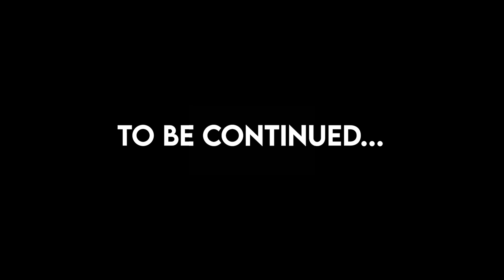KADACRAFT IV EP. 07 - NAISCAM AKO NI SLYTHEMINER! OH NO! (Tagalog)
Magpapaiscam kaya ako kay SlytheMiner?
Hello! I am Jonrae, my content is purely Minecraft.